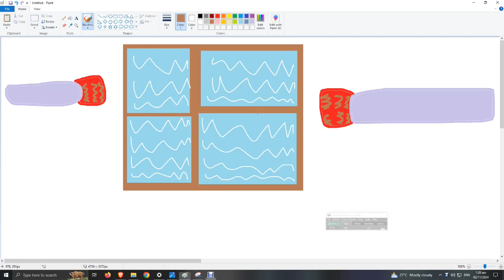neil and something and windows broken mirror break wound scabs scar burn dirty hands